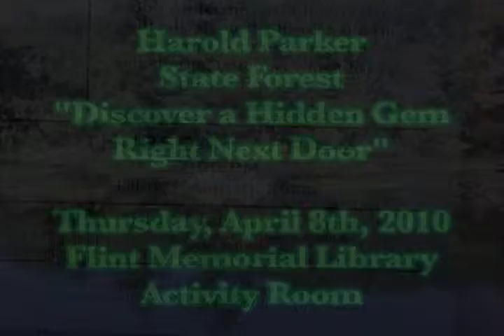Harold Parker State Forest: Discover A Hidden Gem Right Next Door (04/08/10) - Part 1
Bob Anderson, Massachusetts Park Interpreter, talks about the Harold Park State Forest  in North Reading and surrounding towns at the Flint Memorial Public Library on April 8th, 2010.